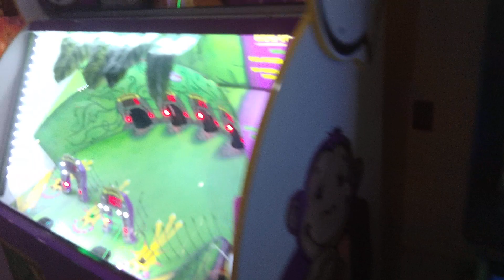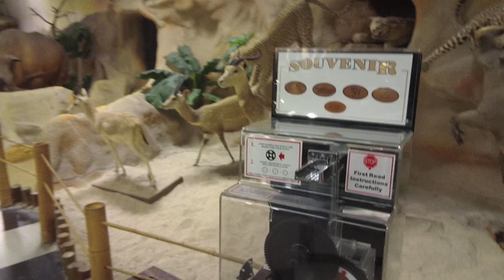Shopping Inside The Shell Factory - North Fort Myers, Florida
he Shell Factory is a popular tourist attraction located in North Fort Myers, Florida. The attraction offers visitors a range of activities, including shopping, dining, and a variety of outdoor attractions.

The Shell Factory is best known for its large retail store, which offers a wide range of shell-related products, including seashells, jewelry, and home decor. The store is also home to a variety of other products, including toys, games, and souvenirs. The store is popular with tourists looking for unique gifts and souvenirs to take home.

In addition to the retail store, The Shell Factory is also home to a number of outdoor attractions, including a large petting zoo, a nature park, and a botanical garden. The petting zoo is home to a variety of animals, including goats, llamas, and miniature horses. The nature park features a range of Florida wildlife, including alligators, snakes, and turtles. The botanical garden is home to a range of native Florida plants, as well as exotic plants from around the world.

The Shell Factory also offers a range of dining options, including a casual restaurant and a snack bar. The restaurant serves a range of American fare, including burgers, sandwiches, and seafood, while the snack bar offers a variety of snacks and refreshments.

One of the standout features of The Shell Factory is its collection of oddities and curiosities. The attraction is home to a number of unusual exhibits, including a two-headed calf, a shrunken head, and a collection of taxidermy animals. Visitors can also see a replica of the world's largest shell, which is over 4 feet tall and weighs over 800 pounds.

Throughout the year, The Shell Factory hosts a range of events and activities, including live music, car shows, and craft fairs. The attraction is also a popular spot for children's birthday parties, offering a range of packages that include access to the petting zoo, arcade games, and other attractions.

In conclusion, The Shell Factory is a unique and entertaining tourist attraction in North Fort Myers, Florida. With its wide range of shopping, dining, and outdoor attractions, as well as its collection of oddities and curiosities, the attraction offers something for everyone. Whether you're looking for a unique shopping experience, a chance to get up close to Florida wildlife, or just a fun day out with the family, The Shell Factory is a must-visit destination.